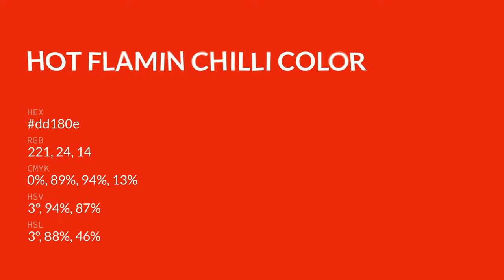Hot Flamin Chilli color dd180e hex color - Red color - Cool color dd180e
What color is Hot Flamin Chilli ? dd180e hex color - Red color - Cool color dd180e

Hex dd180e Color Code is also known as Hot Flamin Chilli color.

Hex dd180e Color code in RGB color code model is created after adding 86.67% red color, 9.41% green color and 5.49% blue color.
Hex dd180e Color code in CMYK color (process color) code model is generated after subtraction of 0% cyan, 89% magenta, 93% yellow and 13% black.